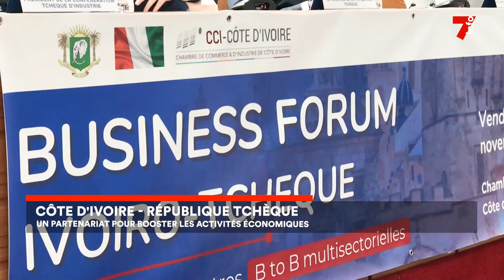Côte d'Ivoire - République Tchèque : un partenariat pour booster l'économie